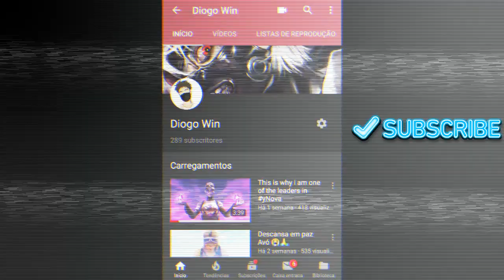One of the best players in Lisbon